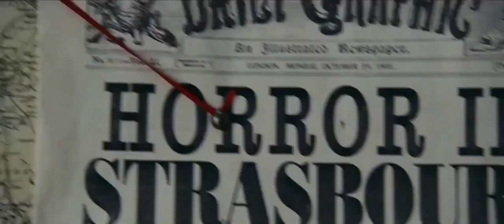трейлер фильма Шерлок Холмс 3